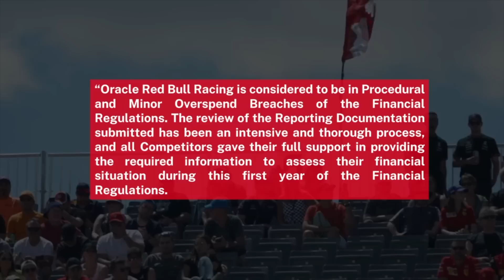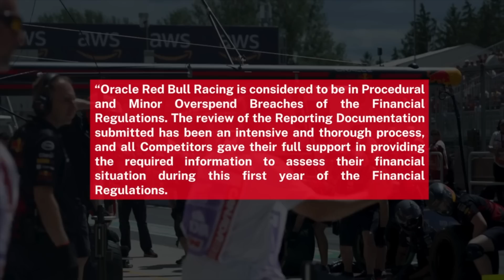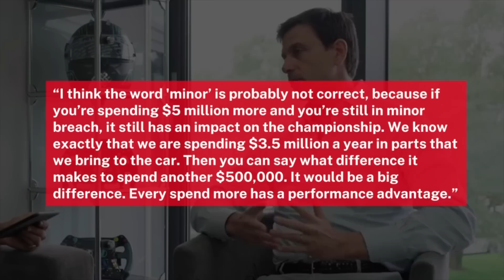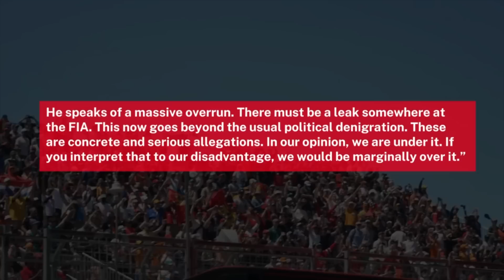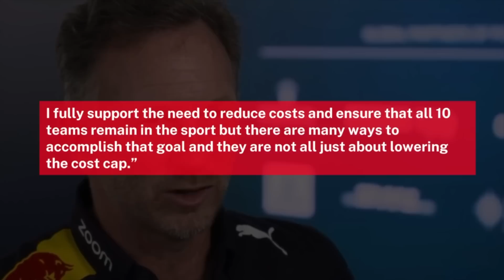Red Bull drops a Bombshell on FIA!